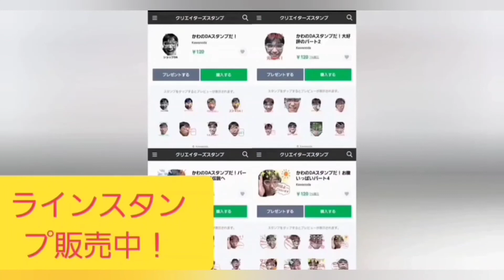池袋FMかわのDAの２時をつかむ男#120 (2021年10月17日放送)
やらかしたぁ〜！どこのミスか？にじつか聴いてね！